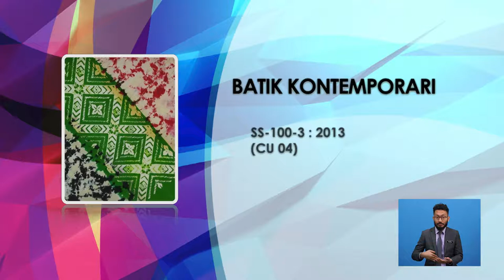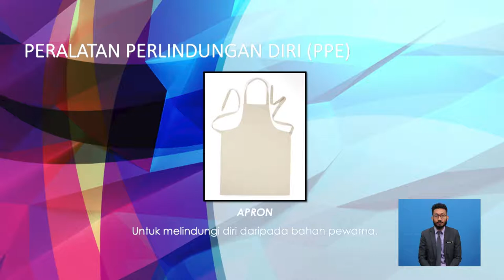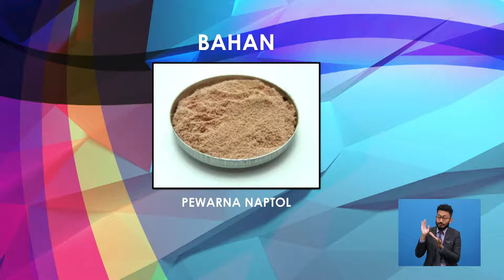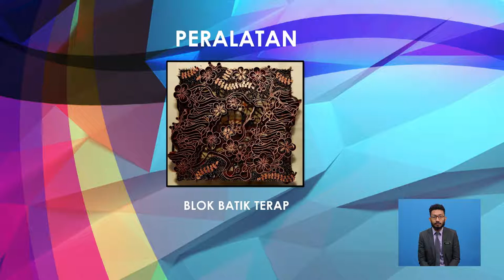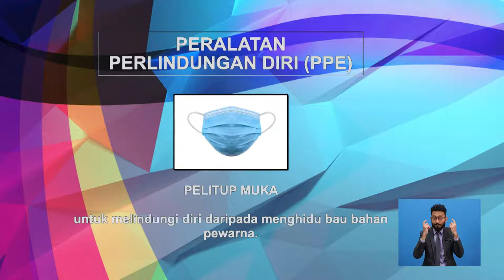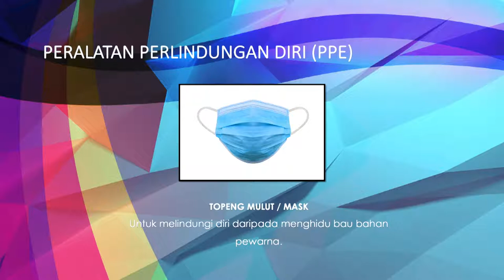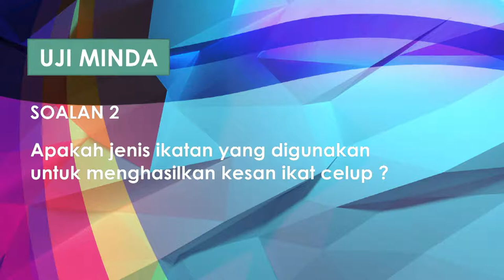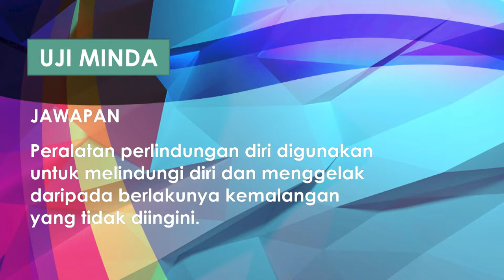Operasi Pengeluaran Batik | Penghasilan Batik Kontemporari | R797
Rancangan ini menerangkan penghasilan batik kontemporari menggunakan gabungan batik ikat celup dan batik terap